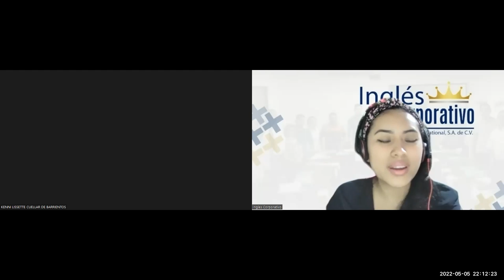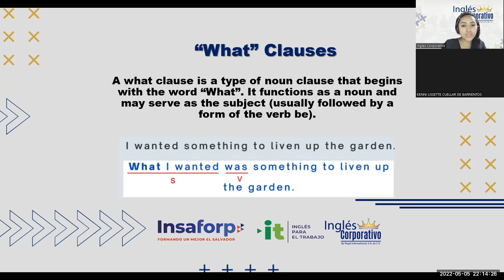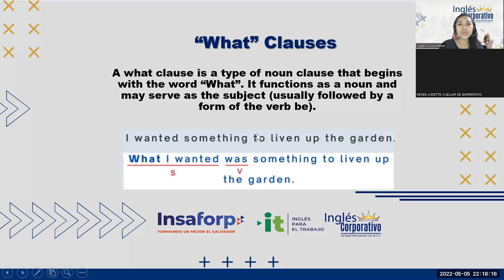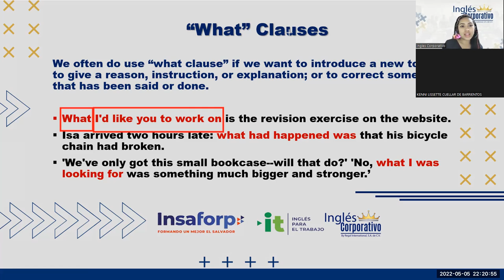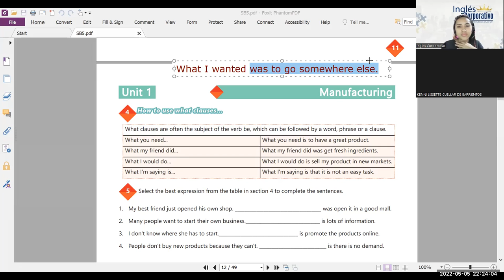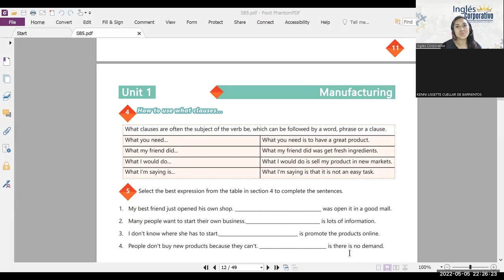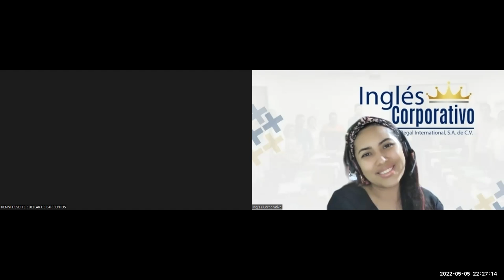Ingles Corporativo-05-05-2022-There is and there are in questions Part 2